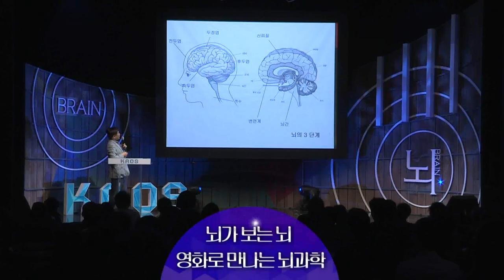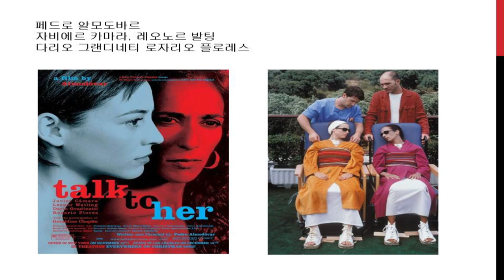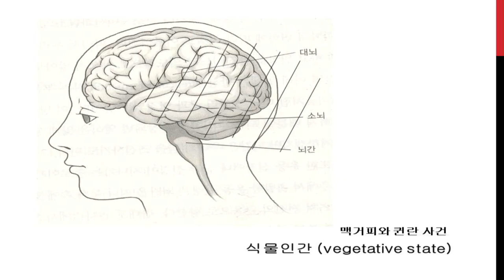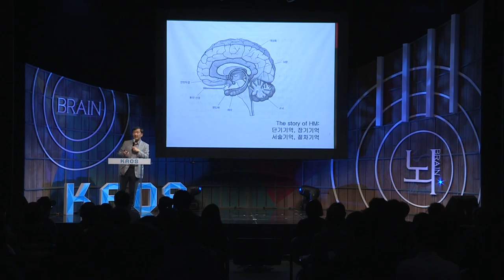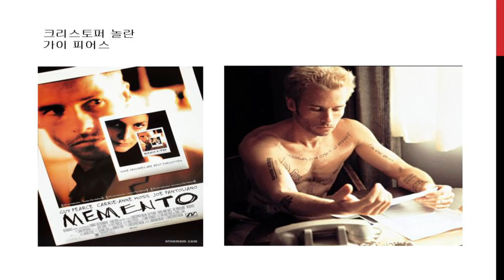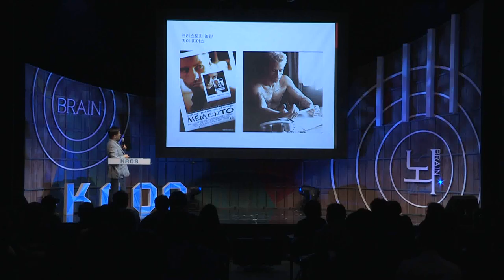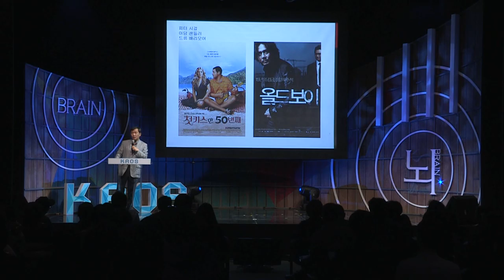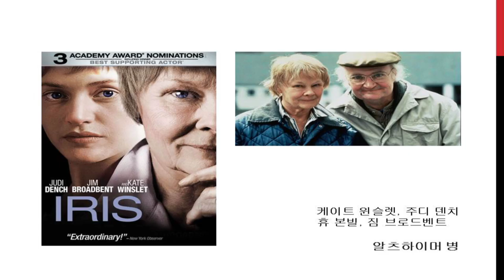[강연] 영화로 만나는 뇌과학 (2) _ 김종성 교수 | 2016 봄 카오스 강연 '뇌 - Brain' 6강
강연자 소개 : 김종성 서울 아산병원 뇌졸중 센터 소장